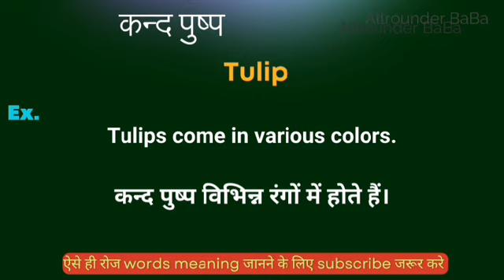कंद पुष्प को इंग्लिश मे क्या कहते हैं || kand pushp ka english meaning || word meaning in english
Kand pushp meaning in english
Hindi to English
Word meaning